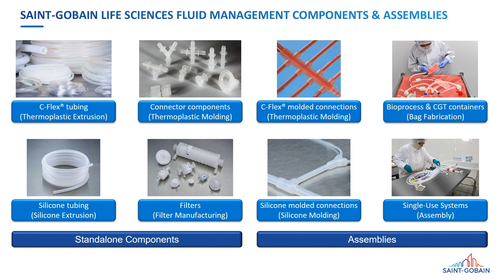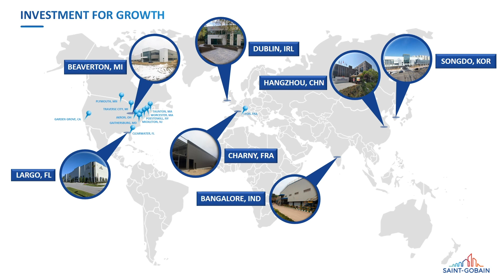Saint-Gobain Life Sciences Biopharma Business Overview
Saint-Gobain Life Sciences, a global supplier of the pharma and biopharma markets, is an industry leading provider of material science based solutions for single-use fluid management